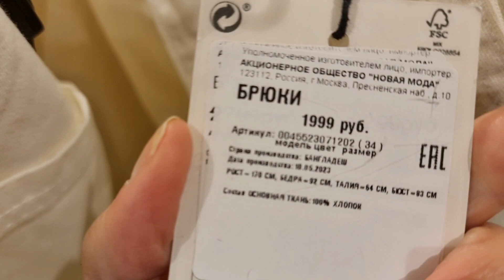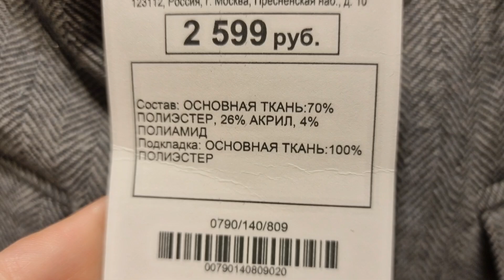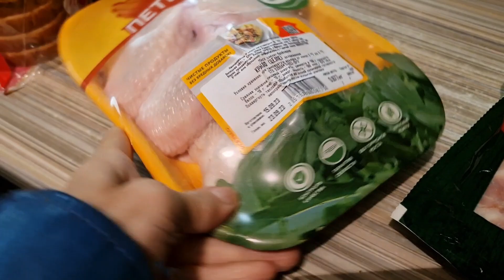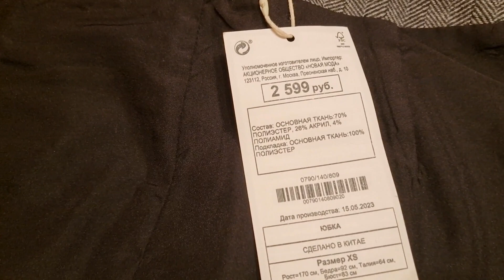Влог. Прекрасное утро выходного дня, поездка в ТЦ ФОРТ И ЕВРОПОЛИС.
Так же вы можете помочь в развитии моего канала для вкусных рецептов и разных блюд.
моя карта   Райффазенбанк  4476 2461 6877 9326